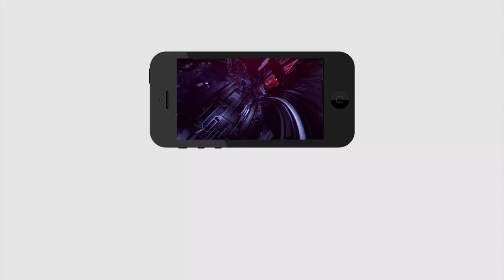Public Fire On Chandrababu | చెప్పులు అరిగేలా చంద్రబాబు తిరిగినా బాబు ఇవ్వలేదు... ఒక్క లెటర్ రాస్తే.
చెప్పులు అరిగేలా చంద్రబాబు తిరిగినా బాబు ఒక్క రూపాయి ఇవ్వలేదు... ఒక్క లెటర్ రాస్తే జగన్ 5లక్షల చెక్ పంపించాడు... జగన్ దేవుడు